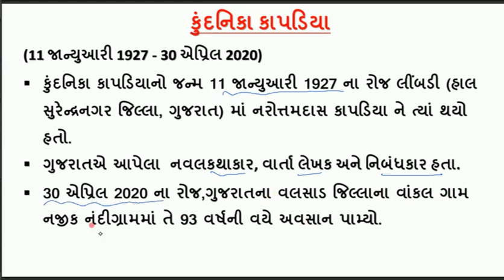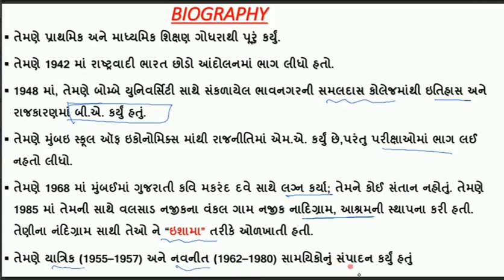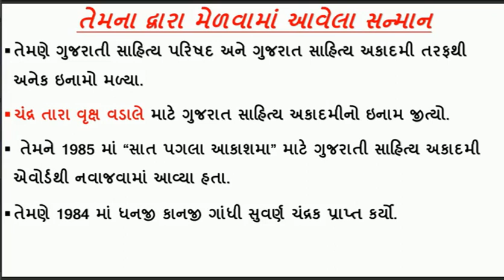KUNDANIKA KAPADIYA કુંદનિકા કાપડિયા (નિબંધકાર,સાહિત્યકાર,વાર્તાકાર-poet,novelist,storywriter)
ગુજરાત રાજ્ય સરકારની દરેક ભરતી માટે ઉપયોગી

LETS LEARN ગુજરાતી
Daily current affairs+video lectures ગુજરાતી ભાષામાં
LETS LEARN-ગુજરાતી official
Good...Better. Best.